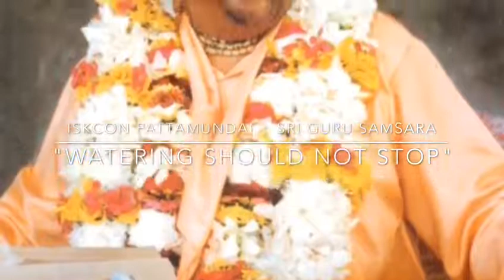WATERING SHOULD NOT STOP || Sri Srimad Gour Govinda Swāmi Mahārāja